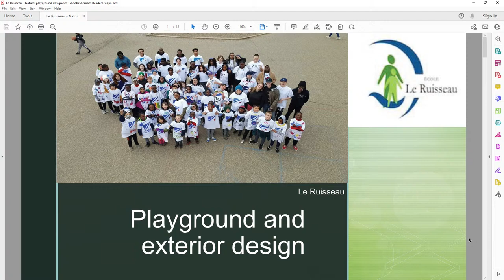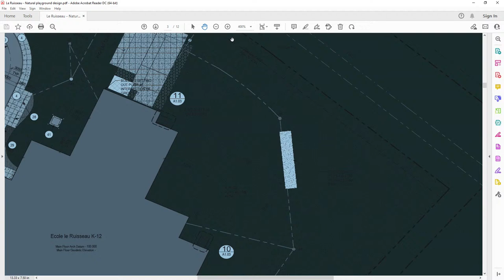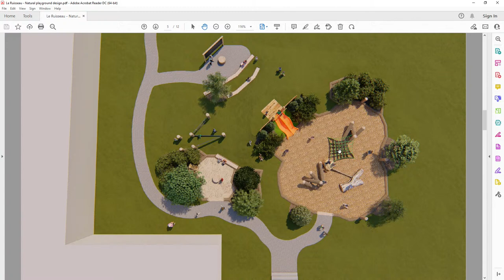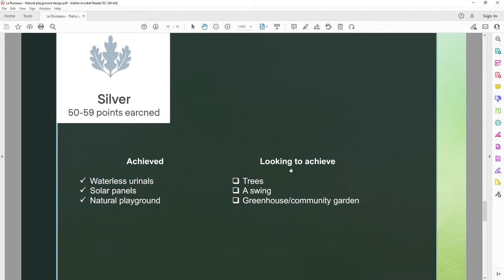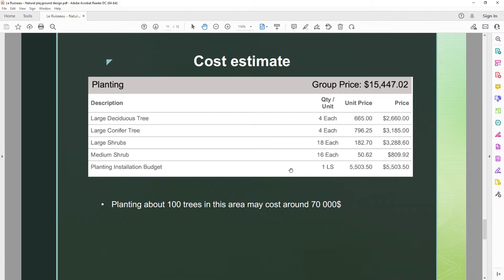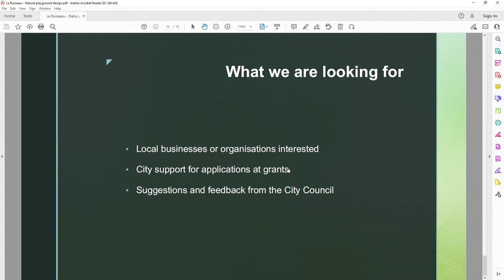Council Committee Meeting - June 28, 2022